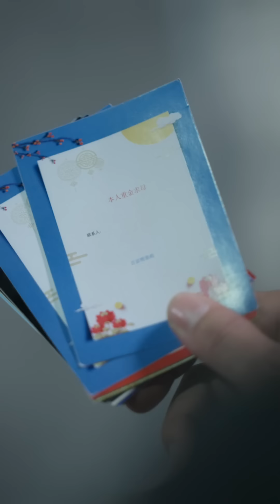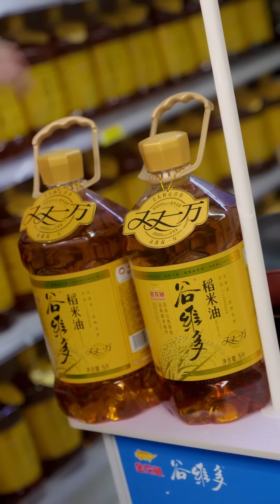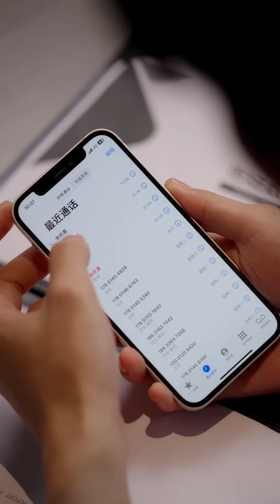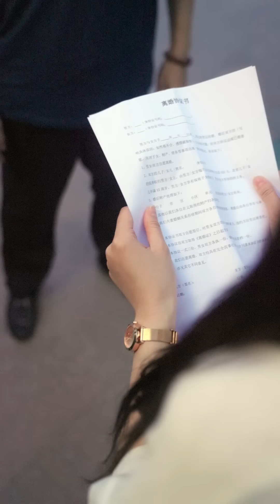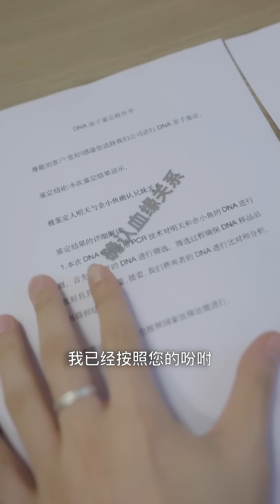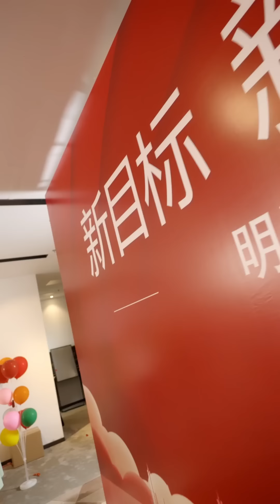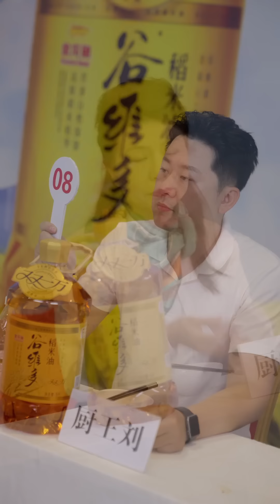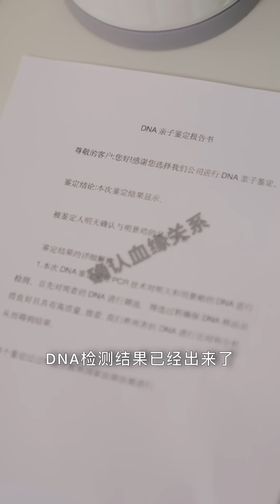【全集】《萌宝来袭：高冷爹地宠妻超甜》[💕新剧]灰姑娘和霸道总裁一夜荒唐，生下龙凤胎却被抢走，六年后，灰姑娘意外救下小男孩，嫁给霸道总裁成为后妈被宠上天JDDJ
💕本剧内容纯属虚构，仅为剧情创作需要。所涉情节、人物及事件均不代表现实情况，观众朋友们切勿对号入座或信以为真。请大家理性观剧！